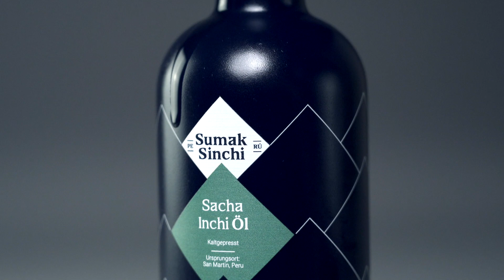Sacha Inch Öl - Sumak Sinchi (commercial)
commercial for the Sacha Inch Öl product launch. The new brand Sumak Sinchi is based in Germany and cooperates with partners in Peru. The Sacha Inchi oil is perfect for salad dressings or dips.

The shooting of this commercial for sumak sinchi took place in my living room and I used what I found in the kitchen.